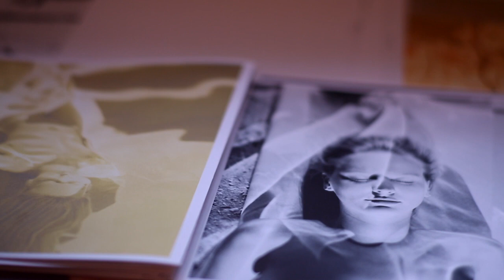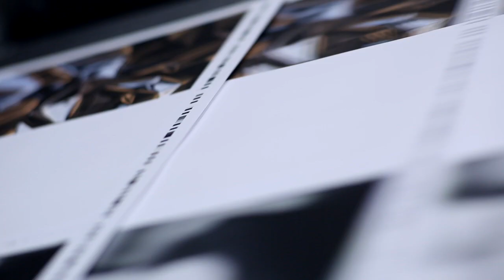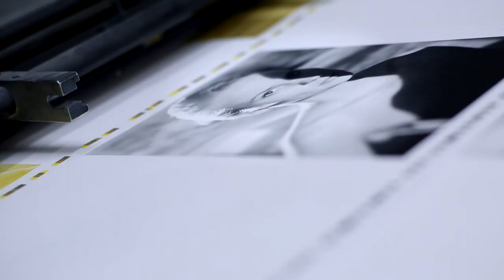Mona Kuhn - She Disappeared into Complete Silence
Acclaimed for her contemporary and intimate depictions of the nude, Kuhn takes a new direction into abstraction in her latest series She Disappeared into Complete Silence. Photographed at a golden modernist structure on the edge of Joshua Tree National Park, architectural lines, light reflections and a single figure have been carefully balanced against the backdrop of the Californian desert.

The human figure, Mona’s friend and collaborator Jacintha, emerges like a surrealist mirage, fragmented and indistinct, at times submerged in shadows or overexposed. The building’s facade of glass and mirrors serve as optical planes, an extension of the artist’s camera and lens. Light is split into refracting colors, desert vegetation grows sideways, inside is outside and outside in. Kuhn pushes a certain disorienting effect by introducing metallic foils as an additional surface, at times producing purely abstract results. She Disappeared into Complete Silence marks Kuhn’s increasing use of techniques that appear to merge the figure, abstractions and landscape into one.